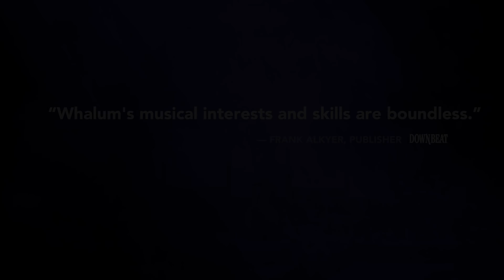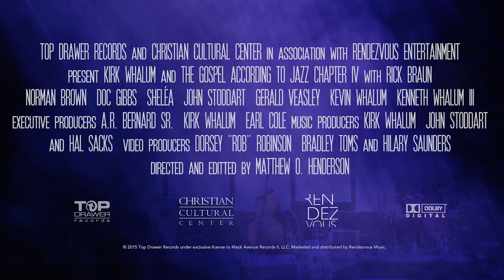Kirk Whalum - The Gospel According to Jazz, Chapter IV - Trailer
Amazon | iTunes
Trailer for Kirk Whalum's The Gospel According to Jazz, Chapter IV.